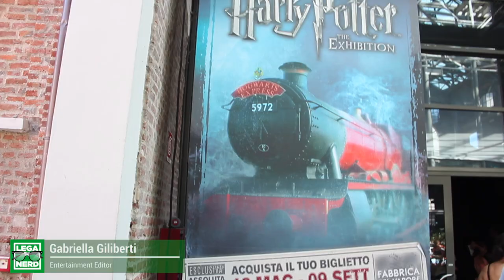Intervista a Jany Temime la costumista della saga di Harry Potter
Lo scorso 30 Giugno, nella cornice della magica Harry Potter: The Exhibition a Milano, abbiamo intervistato la costumista della saga di J.K. Rowling, Jany Temime, ospite d'onore come giurata per una gara cosplay con protagonisti fan e appassionati del maghetto Harry Potter.